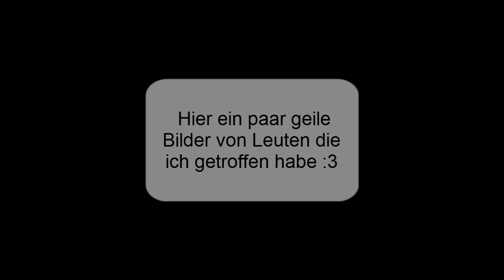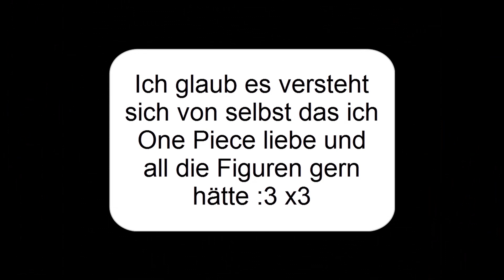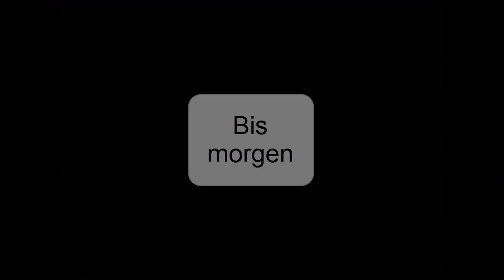Herr Bergmann bombt unseren Vlog | GAMESCOM DAY 1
Wie findet ihr die Fotos von More, Paluten und Herr Bergmann?